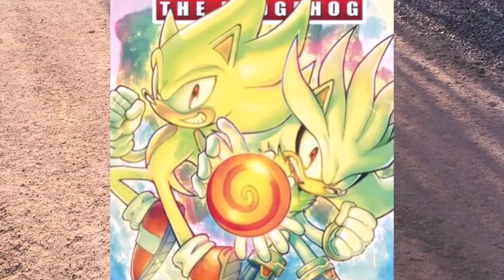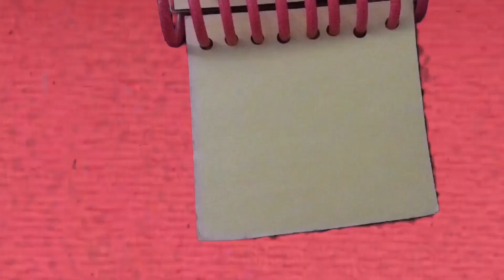Sonic's 30th Anniversary Plush Shorts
Welp, this is it, Sonic's 30th anniversary is finally here! To celebrate, I've made and compiled 6 short films with funny and cute plots! Thank You for everything Sonic, and Happy 30th Anniversary!

|00:00| Action Figures
|00:39| Did we just become best friends?
|00:55| Sonic's Nightmare
|01:19| Infinite's Treats
|01:40| Where's Super Silver?
|03:48| Sonic's Dimensional Travel Problem
|08:40| Happy 30th Anniversary Sonic!